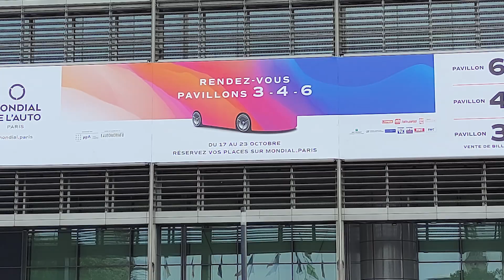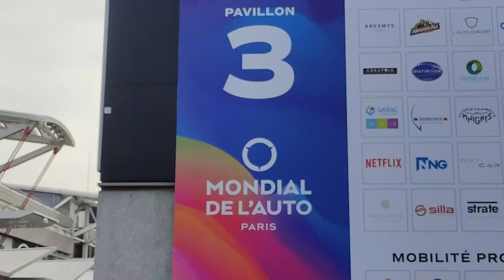Mondial de l’Auto 2022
Annulé en 2020 en raison de la pandémie de coronavirus, le Mondial de l’Auto de Paris fait son retour cette année du 17 au 23 octobre.
Totalement métamorphosé, comme le secteur de l’automobile actuellement, le salon de l’Auto de Paris se décline sous un format bien différent du dernier il y a 4 ans, avec des essais de voitures mais surtout une longue liste d’absents de marque.
Malheureusement pour les fans de voitures allemandes, elles ne sont pas présente cette année. Audi, Porsche, Mercedes, ces grosses marques manque à l’appel.
Pour tous passionnés et même amateurs d’automobiles, le Mondial de l’Auto de Paris est l’occasion de venir voir les plus belles créations des constructeurs, de la nouveauté au véhicule ancien mythique.
Sur leurs terres, Peugeot et Renault sont bien présents. Le Groupe Renault est même au complet avec Alpine et Dacia.
La marque au losange profite de l’événement pour présenter au grand public son nouveau concept, le Scénic Vision.
La star de ce salon 2022 est la nouvelle Alpine A110 R concurrencer par la Fiat Multiplat de Vilebrequin personnaliser à 1000 chevaux.
Renault a mis en avant son concept car, la R5 Turbo 3E, mais aussi la Renault 5 Turbo. Le losange a présenté l’une des stars de ce salon, la Renault 4L électrique, accompagné de beaucoup d’autres modèles. Parmi elles, la Twingo E-Tech 100% électrique, la fameuse Austral ainsi que la Megane E-Tech 100 électrique.
Renault a vraiment marqué le coup sur son stand lors de ce 89ème salon de l’Auto de Paris en ne proposant que des modèles électriques.
L’événement se déroule du 17 au 23 octobre prochain au Parc des Expositions à la Porte de Versailles de Paris.
Pour s’y rendre, il faudra débourser 16 euros en semaine et 20 le Weekend.